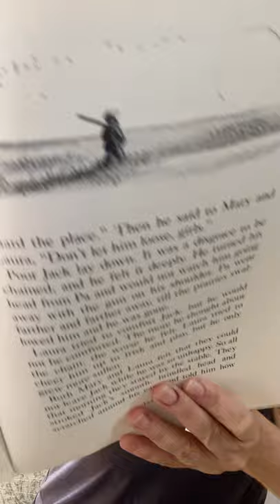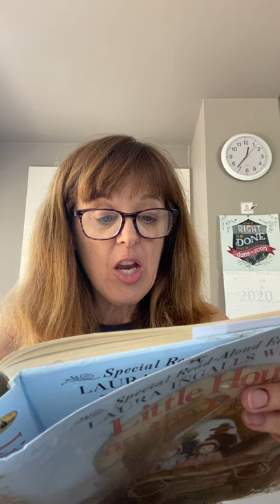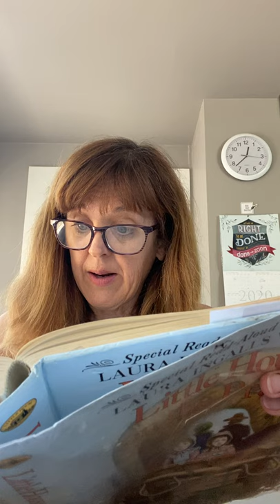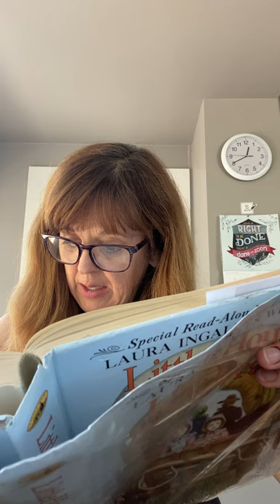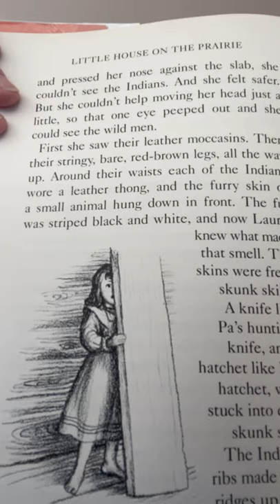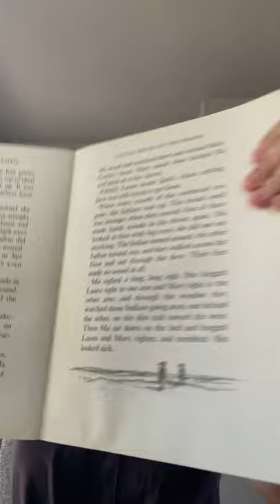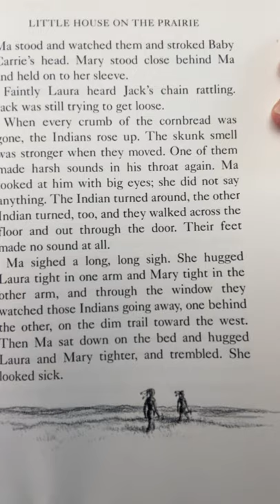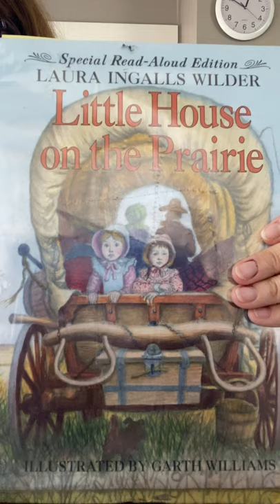LHP, chpt 11